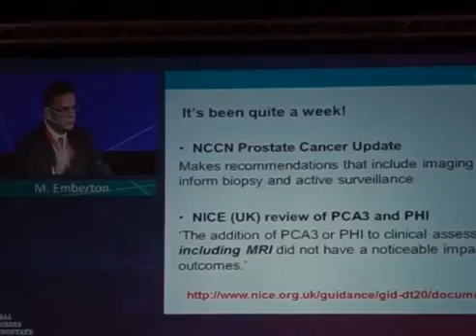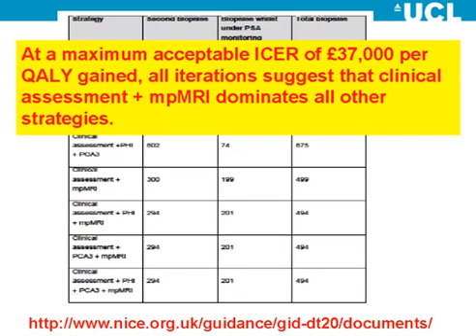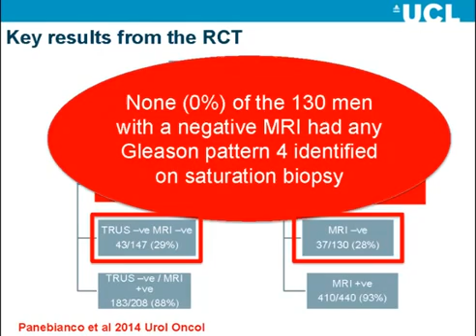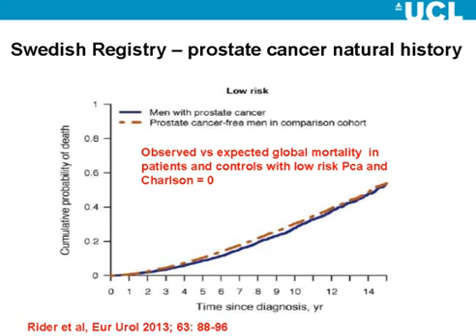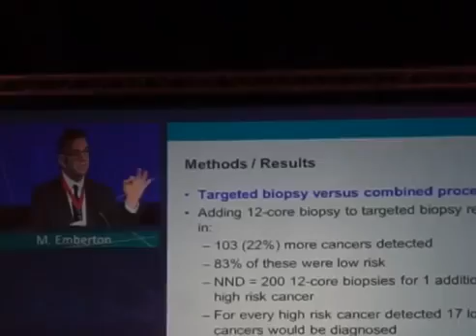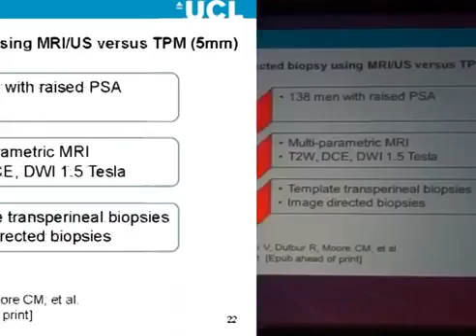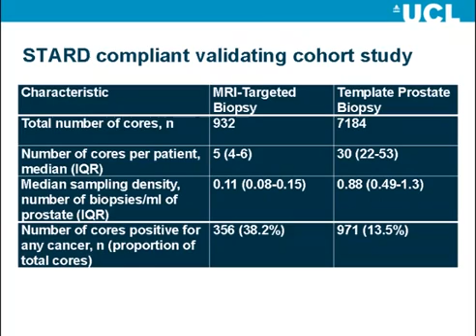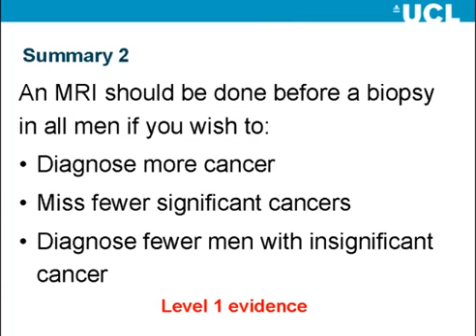Prof Mark Emberton on MRI of the prostate PROSCA 2015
Prof. Mark Emberton is the Director of the Division of Surgery and Interventional Science at UCL (University College London), as well as the Honorary Clinical Director of the Clinical Effectiveness Unit at the Royal College of Surgeons of England. As Professor of Interventional Oncology, he leads a clinical team that combines bio-engineering and nanotechnology with early phase trials in men with prostate cancer. His work incorporates not only the area of diagnosis but also risk stratification and therapy.

This video was recorded in February 2015 at the Global Congress on Prostate Cancer in Rome. Prof. Emberton talks about the outcome of recent clinical studies concerning Magnetic Resonance Imaging of prostate for the detection of prostate cancer.